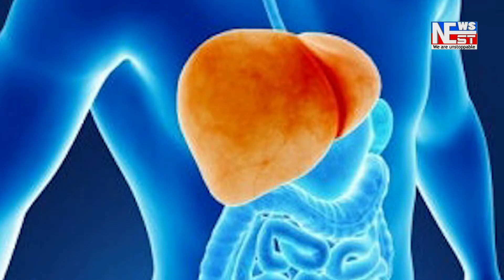খুমটাই সমীপৰবতী তামুলীপথাৰত শ্ৰীমন্ত শঙ্কৰদেৱ হাইস্কুলত আন্ত:ৰাষ্ট্ৰীয় যোগ দিৱস উদযাপন।